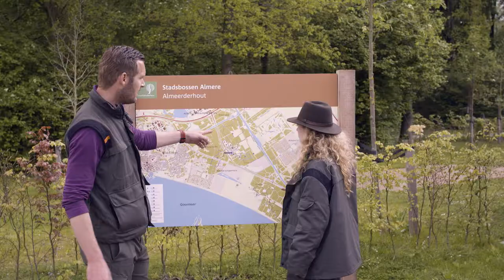Werken als boswachter. wat doe je dan? | Randstad - Dag 48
In deze video zie je hoe een dag als boswachter eruit ziet. Veel kapwerk, en ze zien zelfs een beverburcht! Maar wat is er nou zo leuk aan boswachter zijn? Freek vertelt het ons in deze video.

Ga snel naar:
0:00 - Werken als boswachter
0:42 - Waarvoor staan de stippen op bomen in het bos?
1:10 - De boswachter vindt sporen van een bever
1:30 - Takken van bomen afzagen hoort er ook bij
1:57 - Weet jij wat berenklauw is? De boswachter wel!
2:29 - Waarom is werken als boswachter zo leuk?
3:11 - Hoe kom je erop om boswachter te worden?
3:53 - Competenties van een boswachter